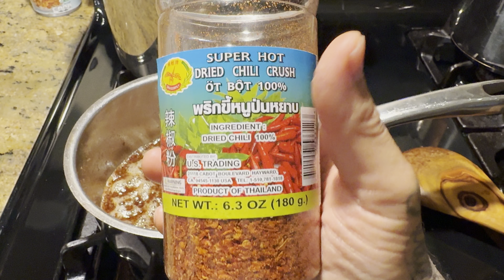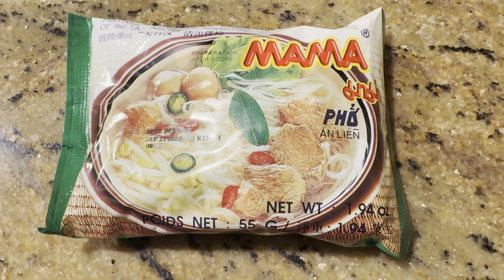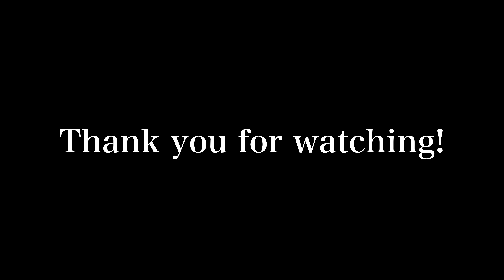Crab Snaring in Harsh Conditions [CATCH AND COOK]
With the pouring rain and 30mph winds, we're staying on shore! We could only tolerate one hour in these conditions, but we managed to catch this jumbo for dinner! Turning 40 TODAY! is surreal; I feel young, but my thinking has changed. Sobriety for someone like me is a lifetime commitment - no reservations, it's not a one-time deal. And I wouldn't trade it for anything.